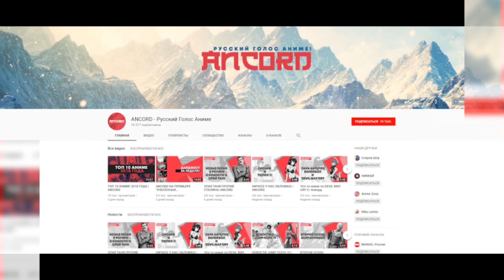K/DA / POP/STARS (Nika Lenina RUS Remix Version)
Записано за численними проханнями!
Ми не рівнялися на оригінал, а зробили свій імпровізований трек. Прошу це враховувати фанатам LOL. Дякую!

Russian Version:
⊹Original: K/DA - POP/STARS (League of Legends)